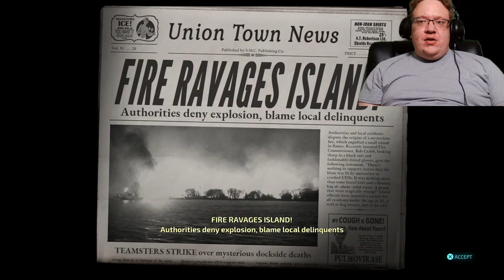Destroy all Humans Furon Down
Crypto! Crypto! Are you hurt? Please don't make me tell command we have another Furon down.

The only way I can continue to grow my channel.